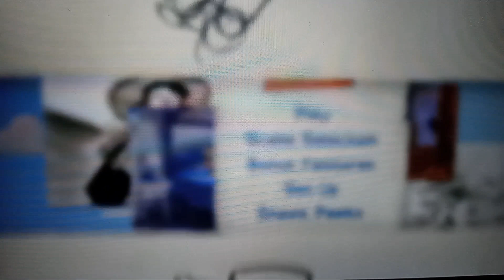Wow: Malena Perez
Got Cha: Matthew Perez & Team Sj